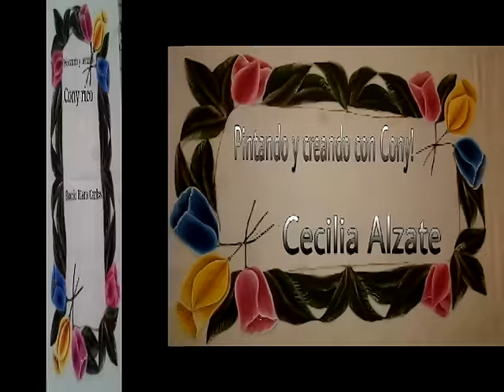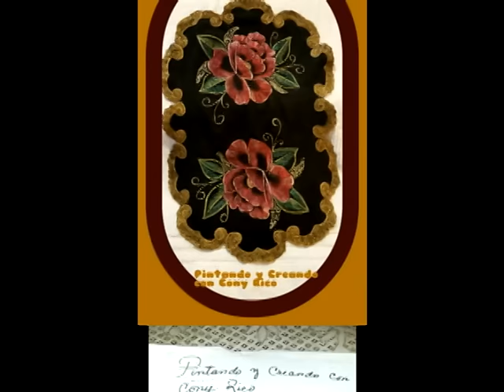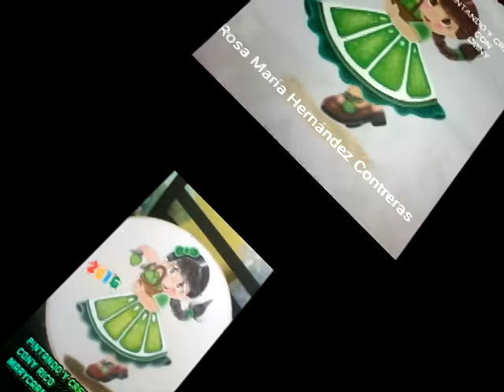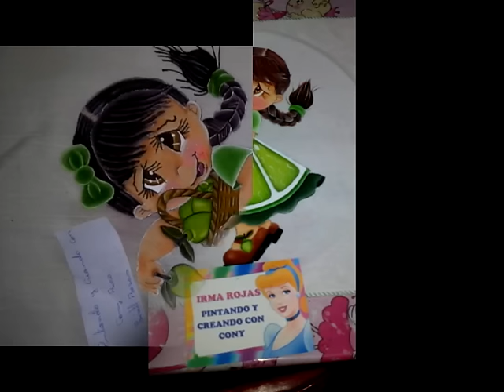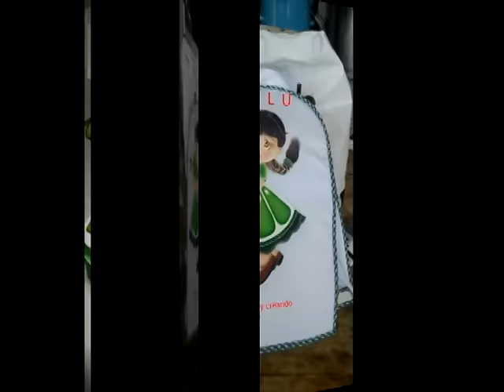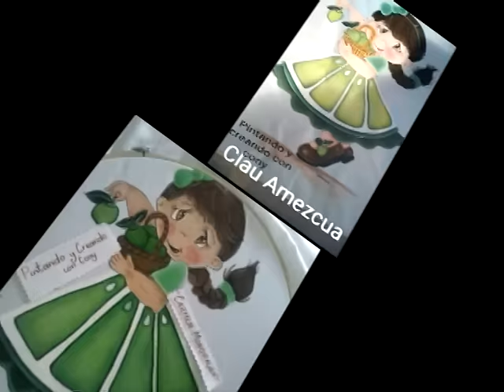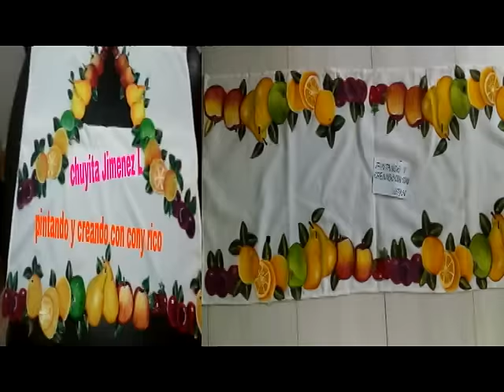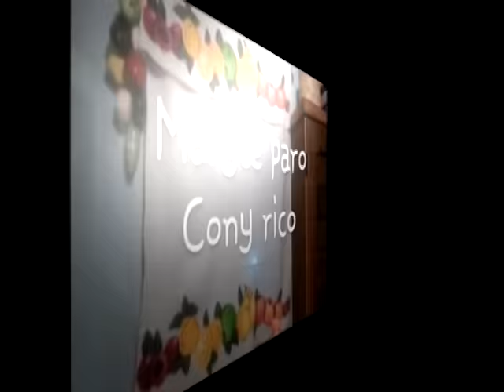Labores febrero 2016 pintando y creando con cony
Felicidades artesanos todas sus labores quedaron espectaculares les felicito continúen así ...una ves mas un merecido 10 para cada uno de ustedes que hicieron posible este vídeo . me siento muy orgullosa de cada uno animo.. gracias mi bella amiga Lilia gonzales por tu ayuda brindada al grupo